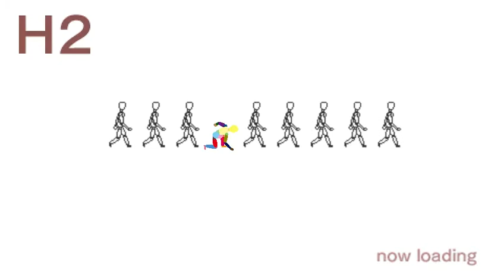Echoshift H2 cast